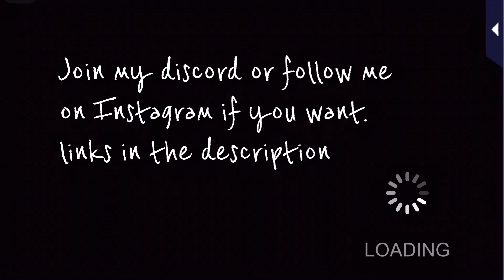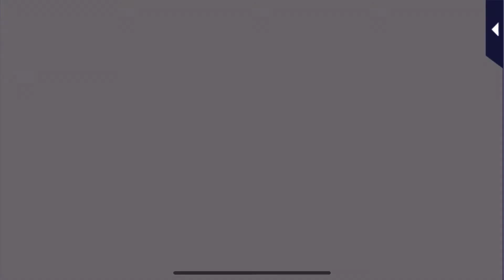Toshiki Kasumi episode 21 - Romance MD : Always on Call